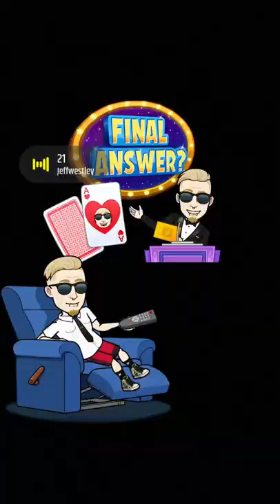snapchat (circus act)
Today is a great dayCosmic owlcosmic owl astrologyadventure timehbo maxcartoon network adventure timethe cosmic owl @adventure time cartoon adventure time full adventure time episode fin and jack @psychedelic @jefeelit